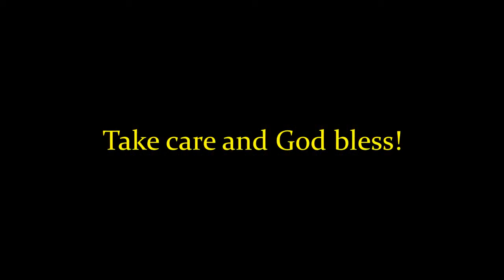TSR 075: S. Douglas Woodward and Russia and U.S. in Nuclear War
In one of the most important episodes of The Sharpening to date (check the timestamped topics below), returning guest and friend of the show S. Douglas Woodward joins us to discuss the probability of a Russian nuclear attack on the U.S. in the very near future: possibly in as little as 2-5 years. Doug brings in his extensive knowledge of geopolitics and Bible prophecy to tell us what we should be watching out for and how we need to prepare. This is certainly an episode you owe to yourself and those around you not to miss!

NOTE: The video is a bit clunky in the beginning, but hang in there, it only lasts a short while.

Is Russia Destined to Nuke the U.S.?

TOPICS:
0:00 – Introduction
3:18 – Explaining the New Format
11:23 – Why Russia and not ISIS or Islam
18:19 – Russia Conflict in Bible Prophecy
21:52 – Russia and World War 3
36:19 – What the Build-up to Nuclear War will Look Like
43:35 – Motives of World Leaders in Geopolitics
54:28 – Color Revolutions
1:00:56 – The U.S. Military Industrial Complex and the National Debt
1:06:21 – America as Daughter of Babylon in the Bible
1:20:39 – Nuclear Judgment on America from Russia
1:24:03 – How Christians can Prepare for Nuclear War
1:31:45 – Viewer Questions
1:45:19 – Doug’s Final Thoughts, Contact/Ordering Info, and a Call to Salvation
1:53:48 – Conclusion

The Sharpening Report was created by Josh Peck, who hosted the first 120 episodes, then was handed down to former hosts Jake Ruchotzke and James DeWitt. Currently TSR is hosted by Sam Johnston. Find out more about TSR at: